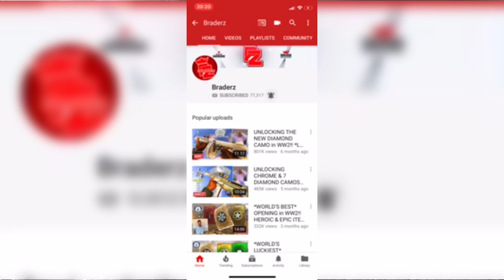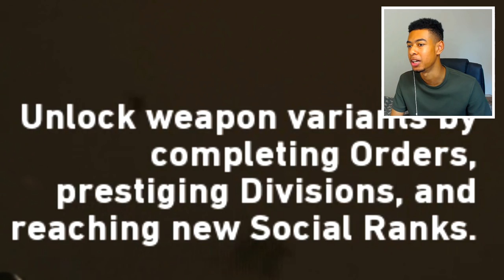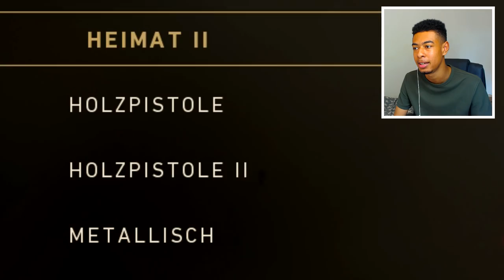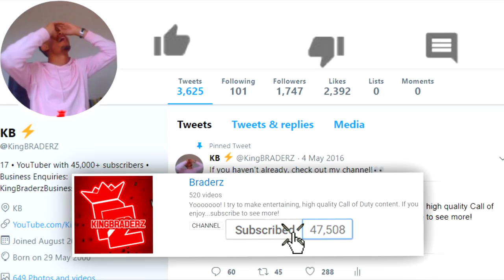EVERYTHING UNLOCKED!! WORLDS BEST ACCOUNT in WW2! *ALL HEROIC/EPIC DLC WEAPONS & VARIANTS!*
THIS IS THE BEST ACCOUNT ON THIS GAME!!!

SMASHHHHH THE LIKE BUTTON FOR A HEROIC WEAPON IN YOUR NEXT DROP!!

• Heroic Weapons in EVERY SINGLE SUPPLY DROP!! - INSANE GUARANTEED HEROIC OPENING in WW2..